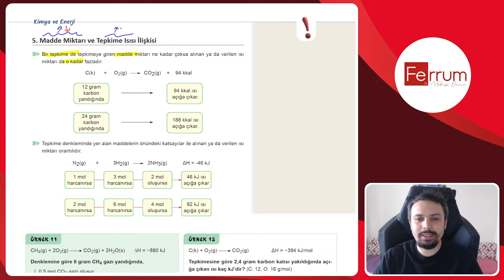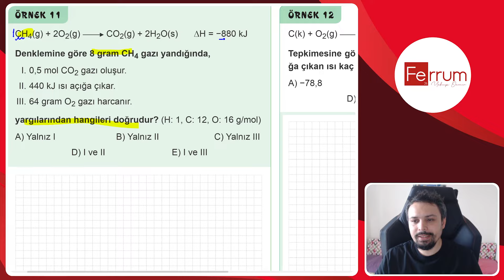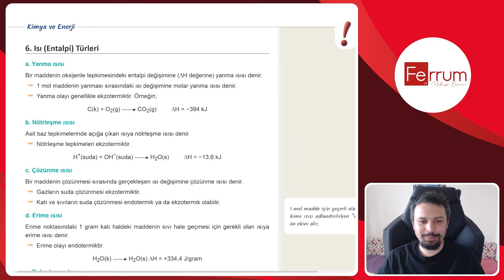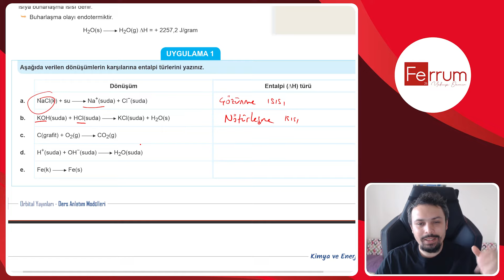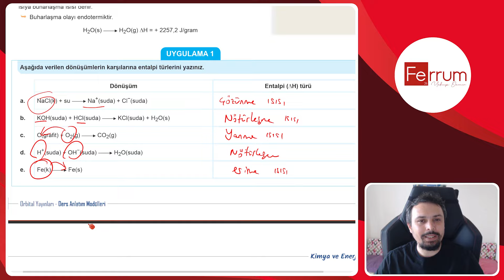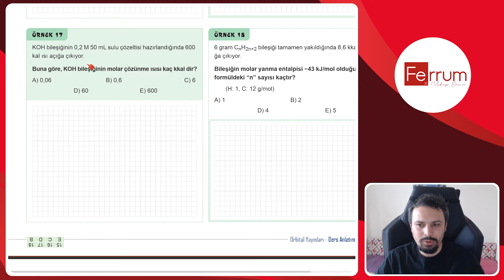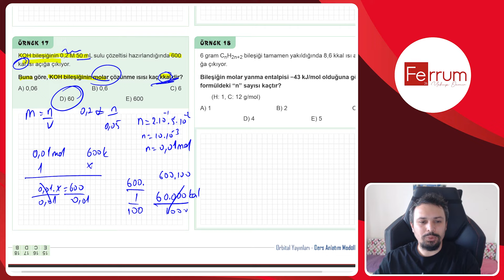Entalpi Türleri ve Hesaplamaları | Kimya ve Enerji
- Kimya ile ilgili paylaşımlar için telegram kanalıma katılabilirsiniz.